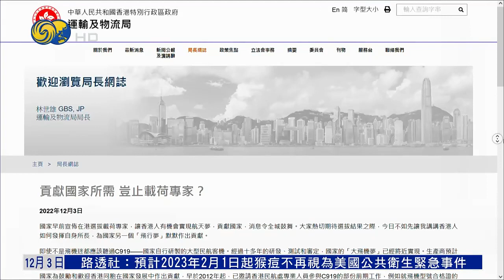【國產客機C919】香港專家參與測試工作 協助C919接軌國際標準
中國自行研製的大型民航客機C919，即將交付給內地航空公司，香港多年來都有參與C919的前期工作，今年9月更有一名香港飛行專家到上海參與測試工作，當局希望香港能協助C919更充分接軌國際標準。

香港運輸及物流局局長林世雄在網誌中表示，國家自行研製的大型民航客機C919，最快本月內交付給內地航空公司，香港市民明年到內地機場，可乘坐這架國產飛機翱翔天際。

國家為鼓勵和歡迎香港同胞在國家發展中作出貢獻，早於2012年起，已邀請香港民航處專業人員參與C919的部份前期工作，例如就飛機型號合格證的審定工作、飛機持續適航和申請在港商務營運的程序等提供意見。國家民航局2018年正式與香港民航處和澳門民航局就C919飛機運行評審的工作簽訂了合作備忘錄。過去4年間，香港民航處多位同事參與了超過80場評審委員會和專家小組會議，就飛機駕駛員資格、飛行必備設備清單等，按國際要求向國家民航局和內地生產商提供專業意見。

今年9月底，民航處更派出一名飛行專家李謙彥到上海參與為期兩個月的“T5測試工作”,這是“駕駛員資格規範”評審的關鍵部分。期間，李謙彥和另外十四名內地飛機師接受駕駛C919的不同訓練，然後就擬定訓練內容、模式、時數等不同範疇提供意見，以便當局落實C919型號機組人員的詳細訓練計劃，供使用C919的航空公司作為訓練藍本。李謙彥感受最深的是能夠親眼見證C919完美實現“自主研製、國際合作、國際標準”的目標，飛機的性能和高端系統配置等媲美其他主流西方客機。作為一名資深的飛機師，李謙彥給予C919很高的評價。林世雄感謝香港民航處多年來為國家“大飛機夢”作出的貢獻，也感謝國家民航局對香港投下信心的一票，讓港人能發揮作用，為推動國家航空製造業發展出一分力，林世雄還熱切期待能早日坐上C919飛機，到海外說好香港故事。